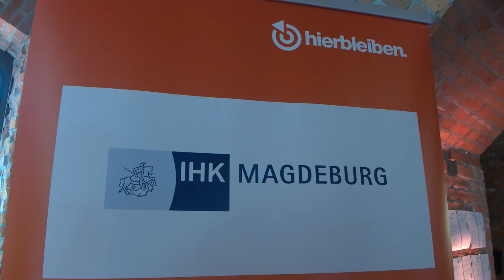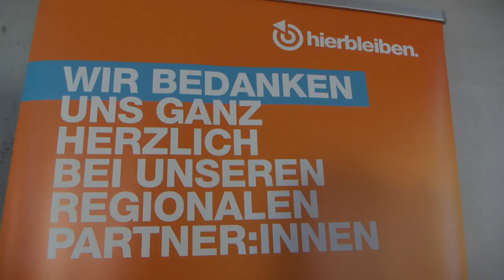Messe hierbleiben.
Am 18. November 2023 war die Möglichkeit über 90 Unternehmen mit über 1.000 Jobs in Sachsen-Anhalt kennenzulernen.